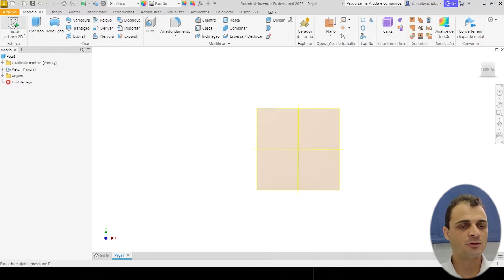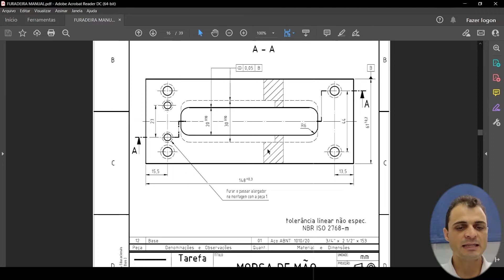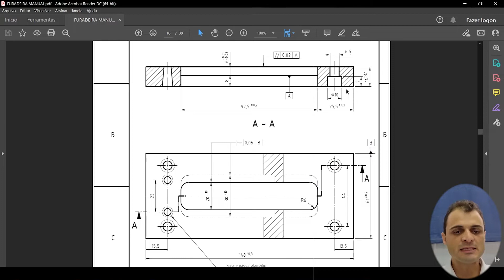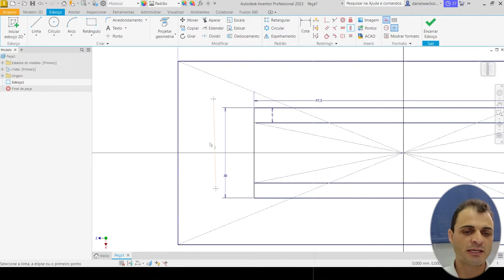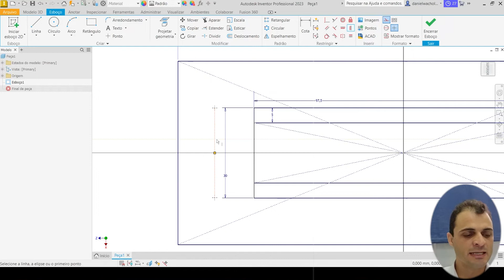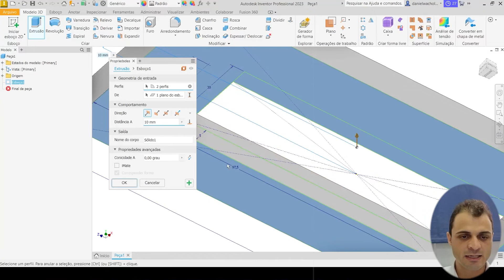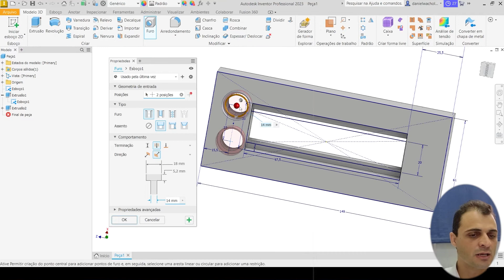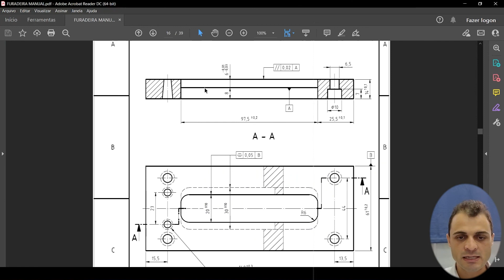Modelagem 3d da Base Furadeira #15 Inventor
Nesta aula vamos fazer a modelagem da base, para treinar os comandos de extrusão , furações e muito mais.